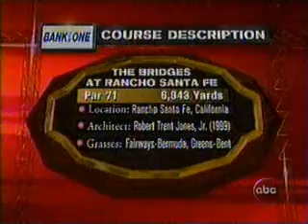2003 Battle at the Bridges golf exhibition, intro & reaction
July 28, 2003: This was the 5th of 7 annual prime-time golf exhibitions televised by ABC (and/or ESPN), and the 1st of 3 at the Bridges Club in Rancho Sante Fe, California. The teams are Ernie Els and Tiger Woods versus Sergio Garcia and Phil Mickelson.